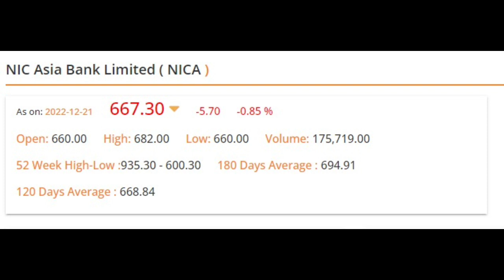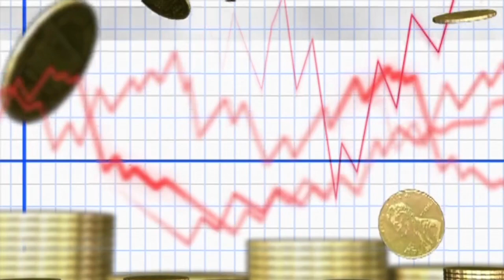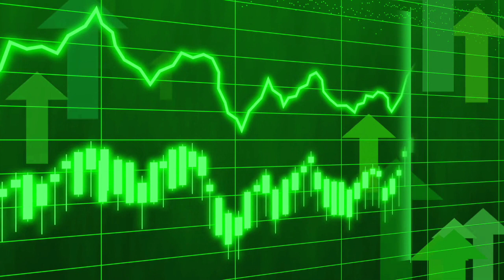nic asia bank le labhansh nadine